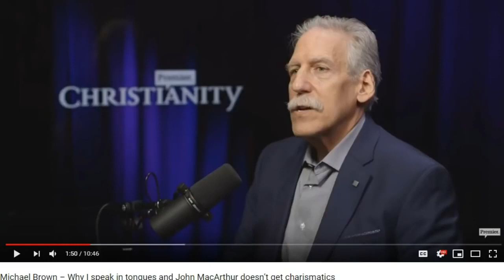A Critical Critique On "Tongues" (Dr. Michael Brown Rebuke)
Michael L. Brown is a conservative radio host, author, professor and a noted proponent of Messianic Judaism and serves as a leader of the Charismatic Movement. His nationally syndicated radio show, The Line of Fire, airs throughout the United States.Michael L. Brown is a conservative radio host, author, professor and a noted proponent of Messianic Judaism and serves as a leader of the Charismatic Movement. His nationally syndicated radio show, The Line of Fire, airs throughout the United States.